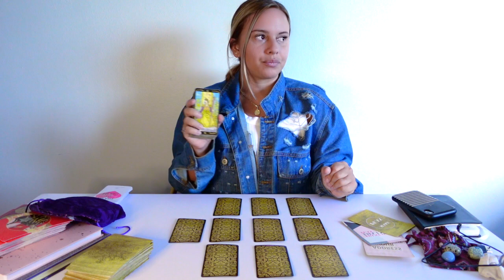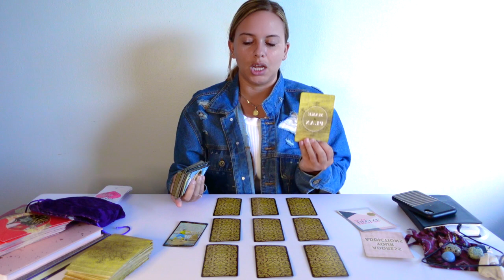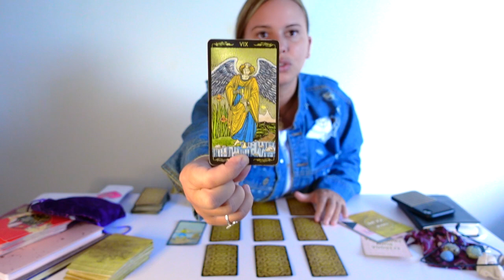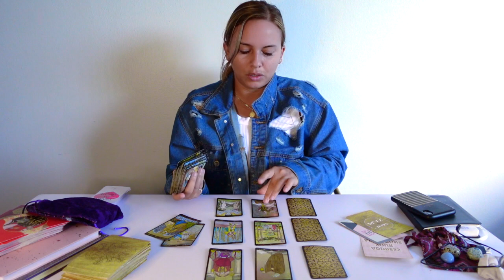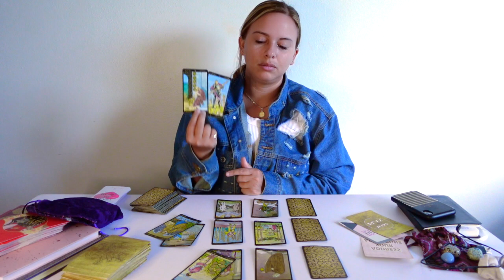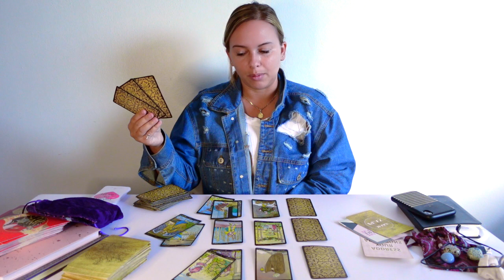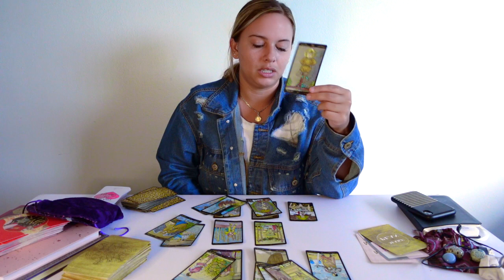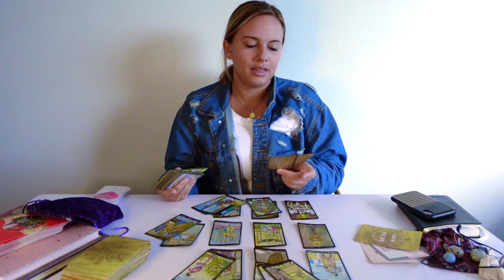LIBRA- This connection is trying to manifest into the 3D!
15 dollar monthly subscriptions- Access to all videos